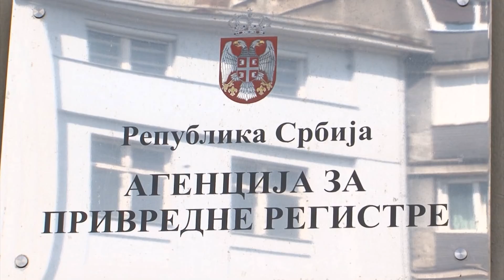Od 18. maja osnivanje firme u Srbiji biće moguće samo onlajn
Ministarstvo privrede obavestilo je građane da se prijava za osnivanje privrednog društva, koja se upućuje Agenciji za privredne registre (APR), od 18. maja podnosi isključivo u elektronskom obliku.